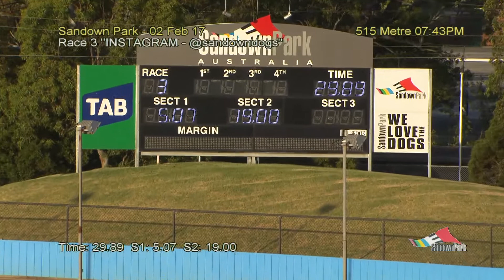SAN THU 02 FEB 17 R3